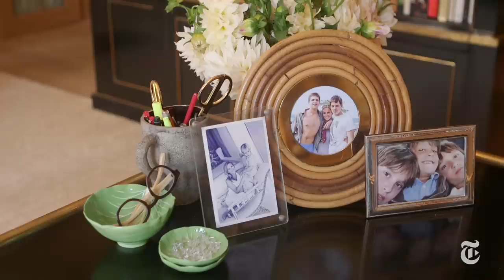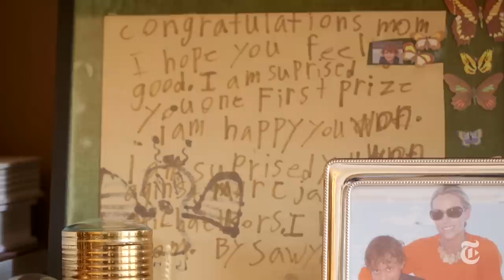Tory Burch Interview | In the Studio | The New York Times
Tory Burch talks with Vanessa Friedman about the importance of family, eclecticism and feng shui.

Produced by: COLIN ARCHDEACON and MAX CANTOR